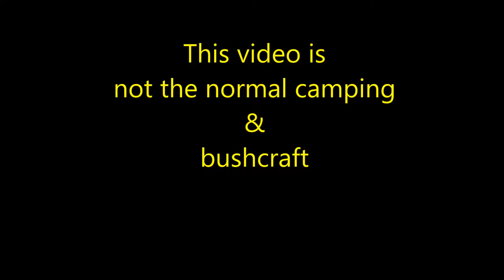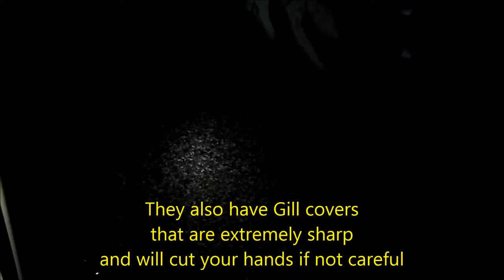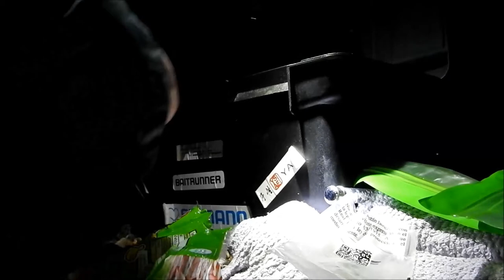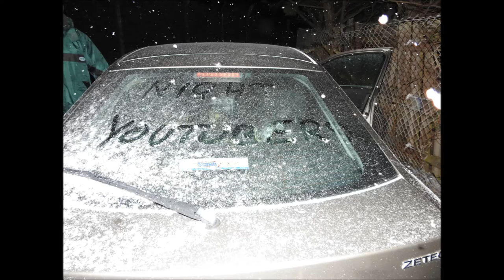Fishing with Haribo's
cold fishing